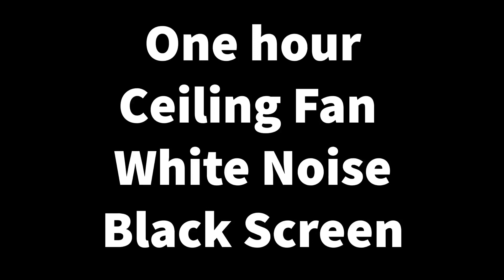One hour White Noise - Ceiling Fan - Black Screen - Soothing - Relax - Sleep - Study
White noise with black screen.
Original sound is of a ceiling fan

Play this when your trying to sleep, study, or relax.
The black screen makes it easier to drift off into sleep.